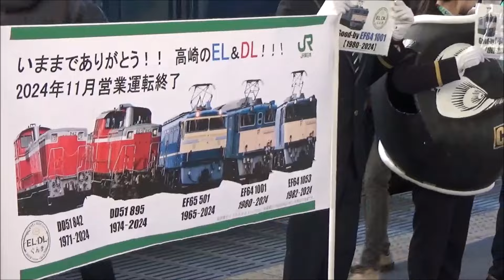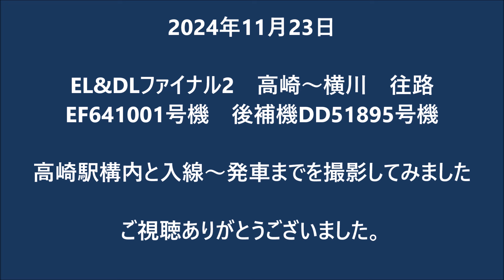2024年11月23日EL&DLファイナル2 高崎～横川 往路EF641001号機 後補機DD51895号機高崎駅構内と入線～発車まで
2024年11月23日

EL&DLファイナル2　高崎～横川　往路
EF641001号機　後補機DD51895号機

高崎駅構内と入線～発車までを撮影してみました